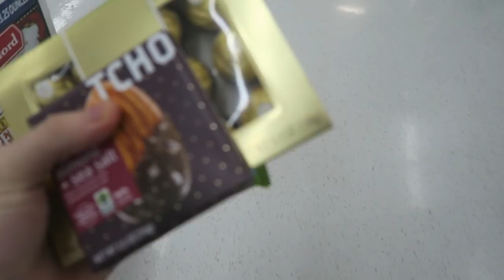EGGNOG BATH CHELLENGE!!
Its the behind the scenes of the eggnog challenge.

Jesse and I scoured the entire city for enough eggnog to fill this bathtub. We had a great time doing in and she liked the feeling of the eggnog once she was in it. I am by myself and I pick up a few things for Jesse's stocking. I shaved as well!